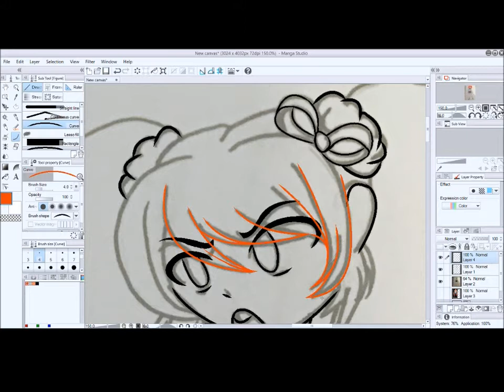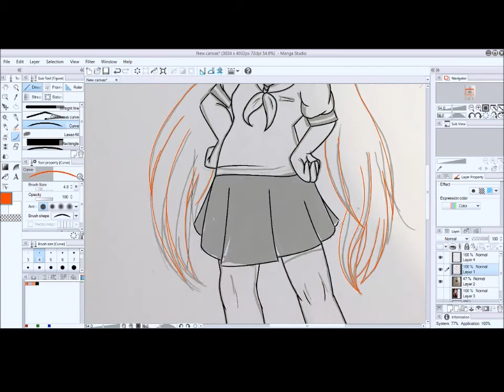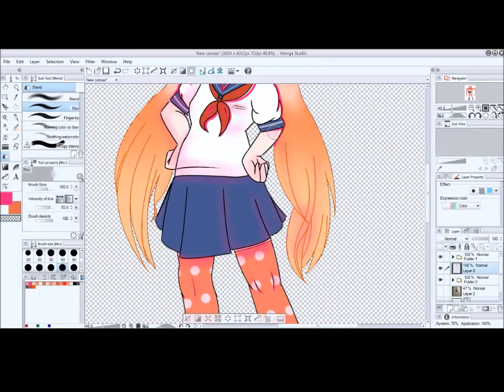Osana Najimi Speedpaint